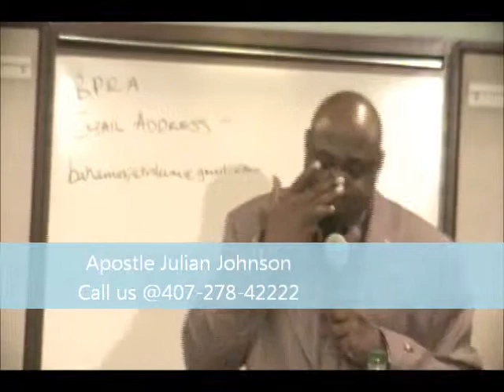Apostle Julian Johnson F.S.M.I. Nassau Bah. AJJ NetWorks! sermon title. kiss me again Judas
preach